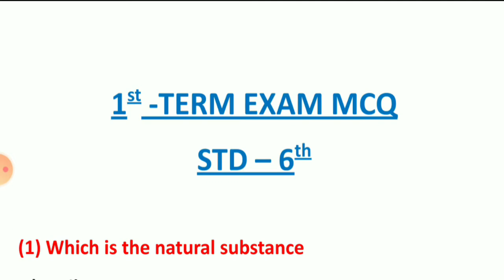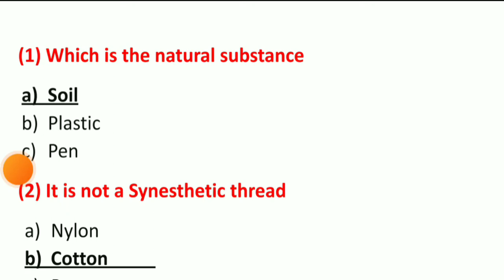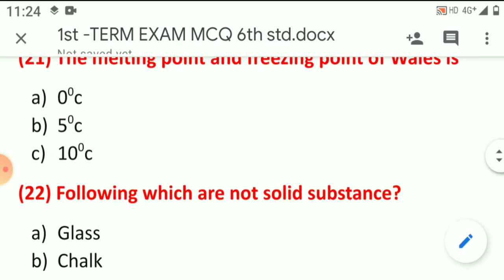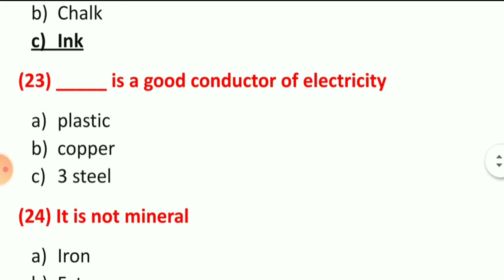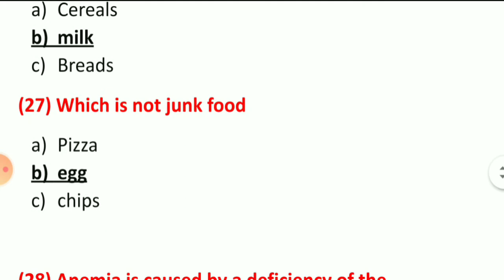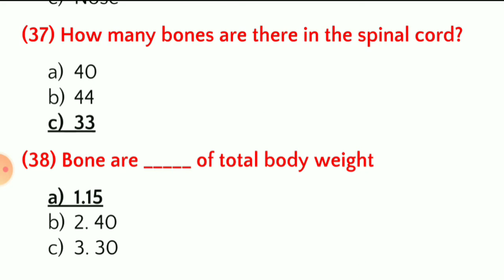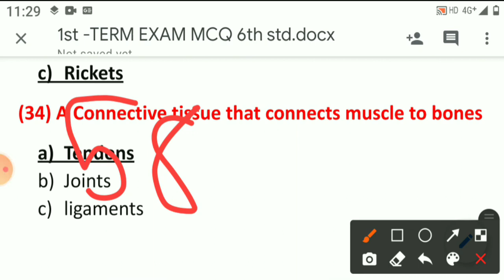6th Std Science Part 2 Exam MCQ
6th Std Science Part 2 Exam MCQ